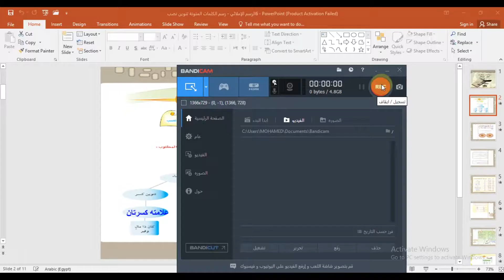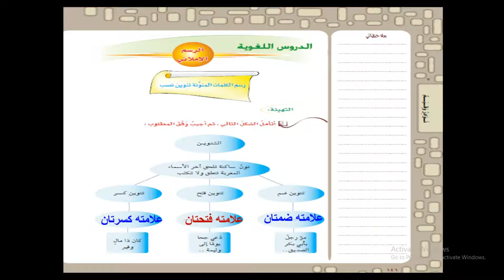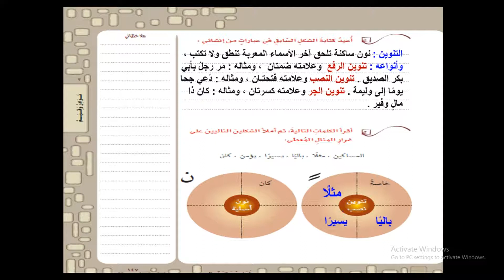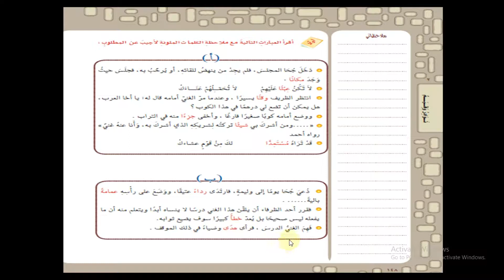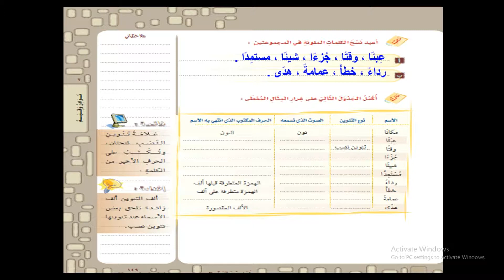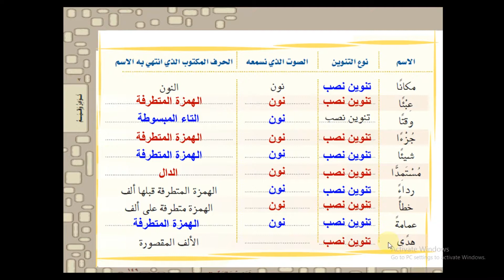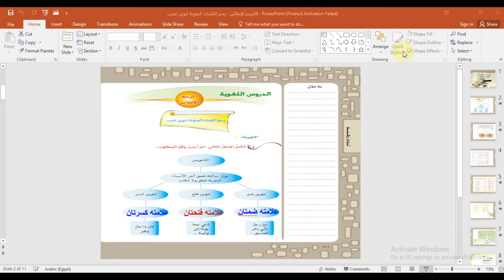لغتي الرسم الإملائي تنوين النصب ثاني متوسط